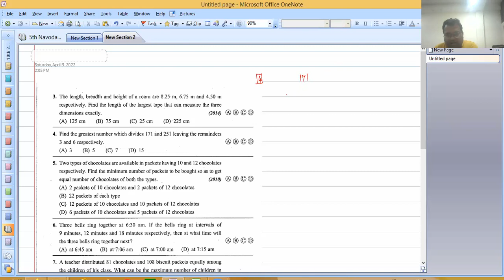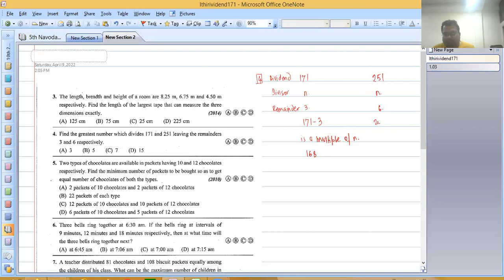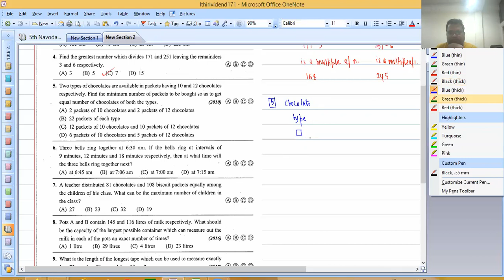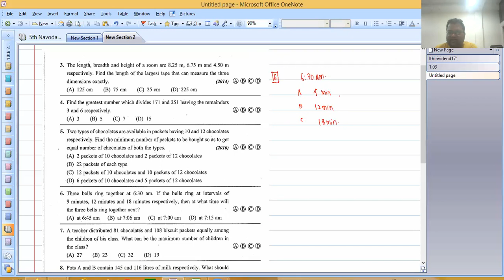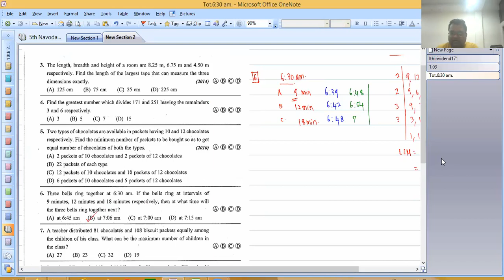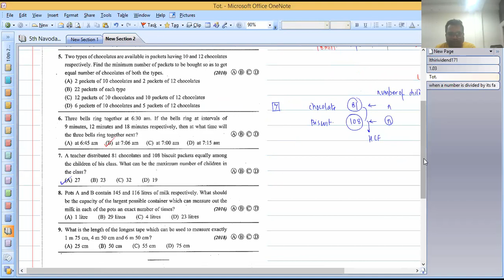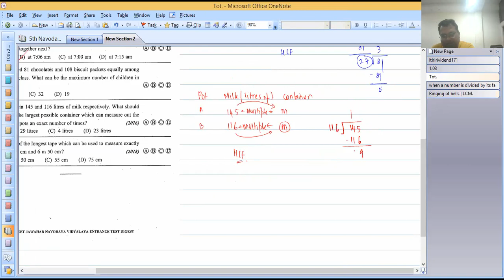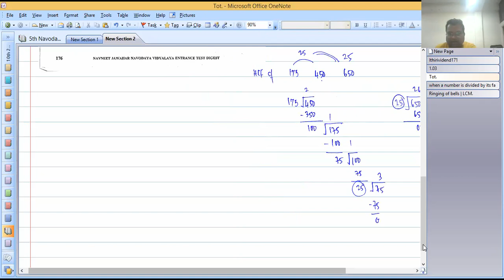5th LCM HCF 3